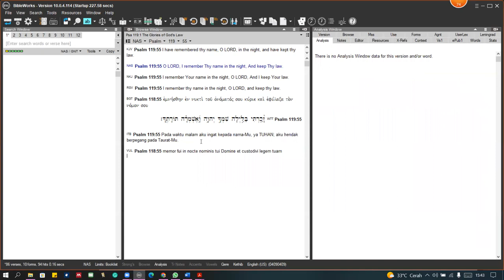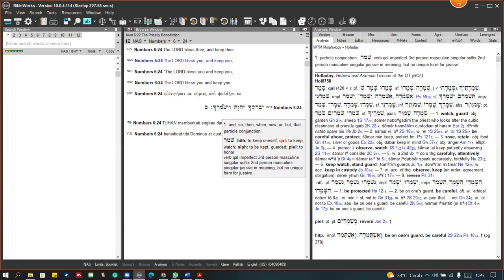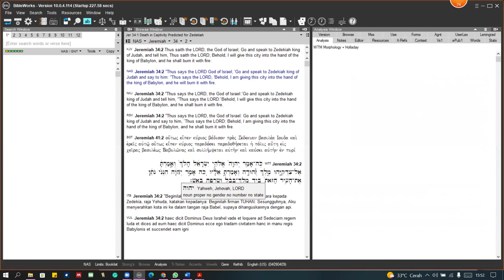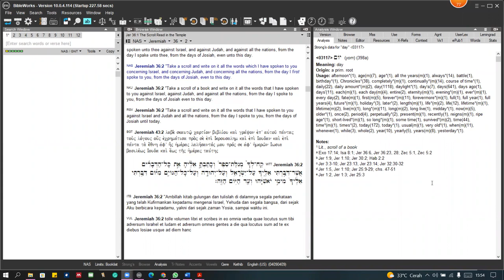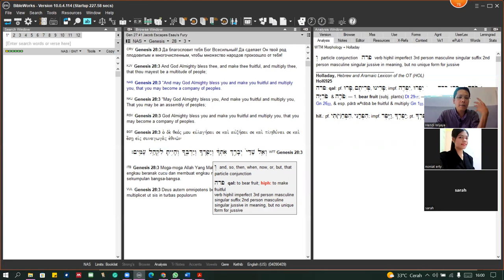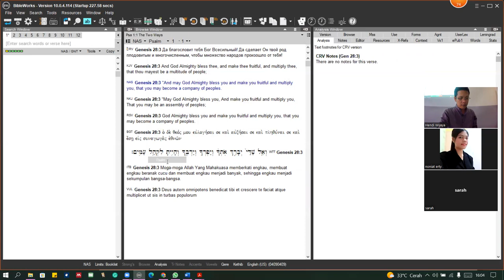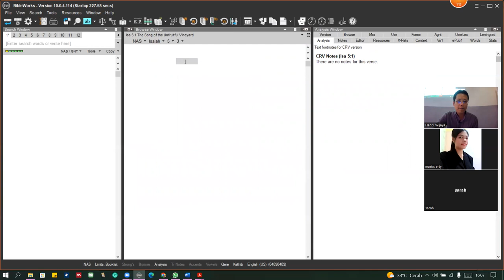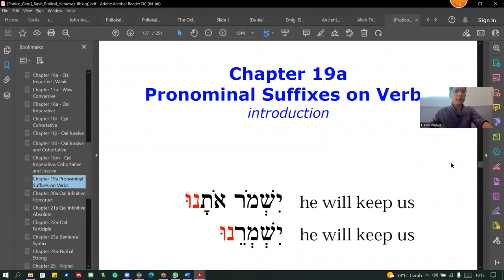Qal Imperative (Part 2, terakhir)